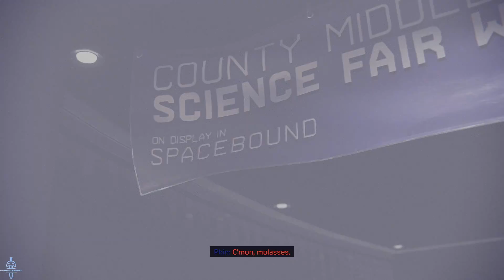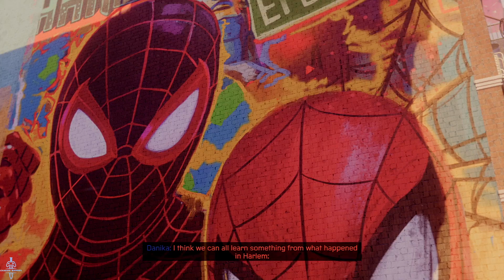Marvel's Spider Man Miles Morales (Part 8) NO COMMENTARY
Ending to this awesome game I really enjoyed playing this game only disappointing thing is that it was very short.

Miles Gonzalo Morales is a fictional comic book superhero appearing in publications by the American publisher Marvel Comics, and is one of the characters known as Spider-Man. Wikipedia